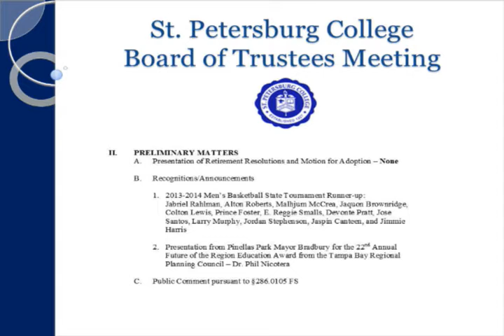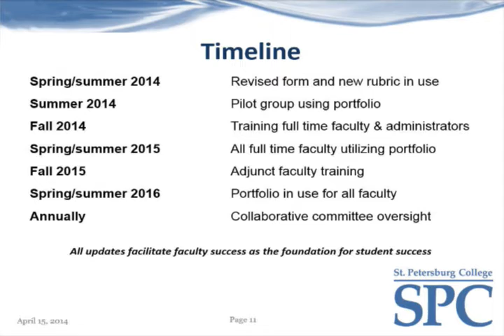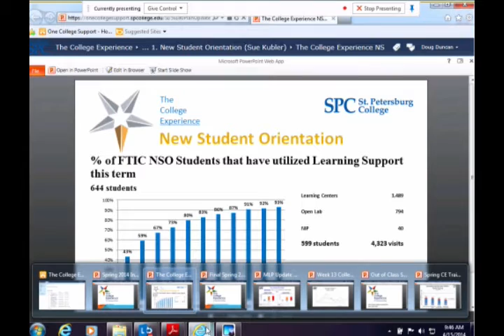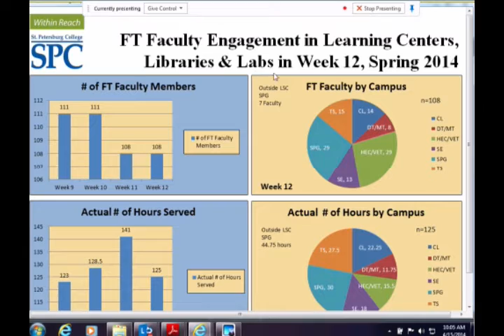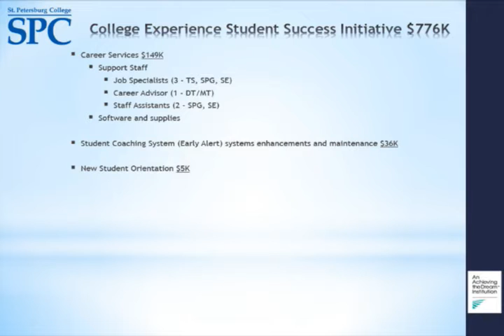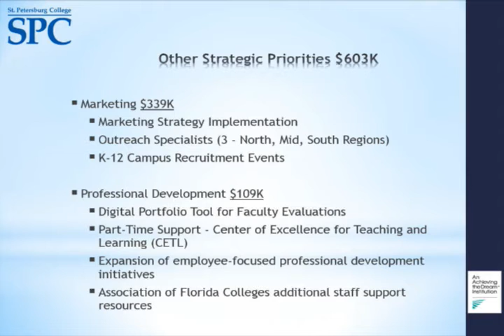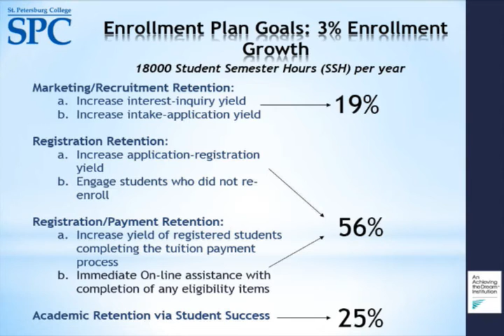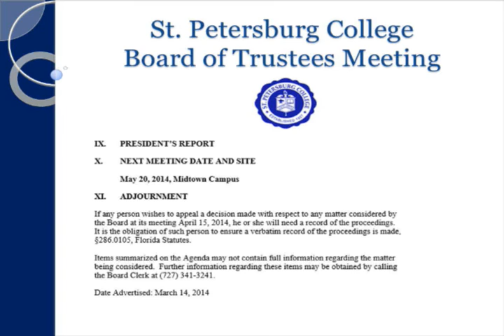Board of Trustees 4/15/14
College Accreditation